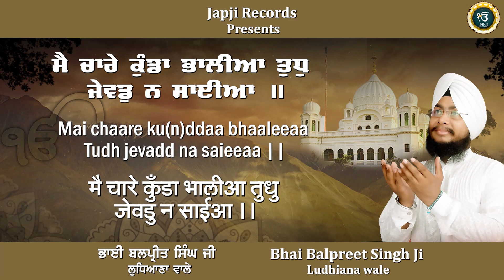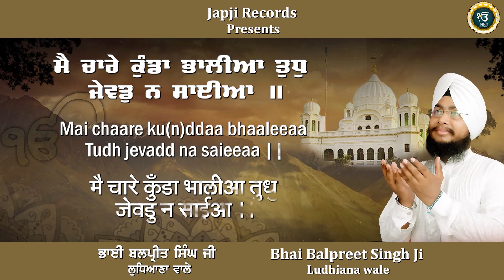New Shabad Gurbani Kirtan 2024 | Bhai Balpreet Singh Ji Ludhiana Wale | Mai Chare Kunda Bhaliya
Japji_Records & Kaka_Purain_Presents

Title - Mai Chare Kunda Bhaliya
By - Bhai Balpreet Singh Ji Ludhiana Wale 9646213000
Video - Japji Records

VPO Purain, Tehsil JAGRAON, DISTT Ludhiana , O.NO. 835/JGN/10-11, Ludhiana, Punjab 141110 (Mob.